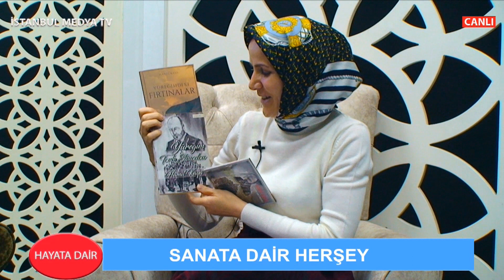HAYATA DAİR / HAMİT KAYA / OYUNCU - ŞAİR - YAZAR